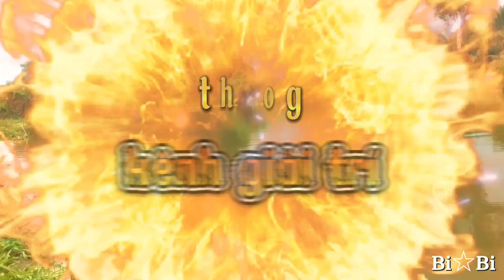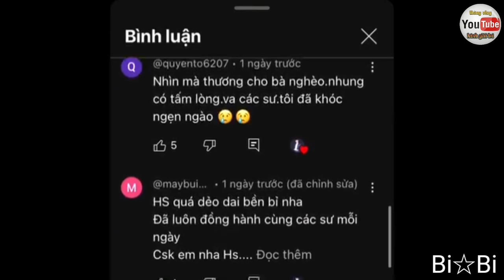Câu chuyện động lòng ( người ta nói làm phước sẽ gặp được phước )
Không ngời lại có những mảnh đời chớ chiêu như thế , còn rất nhiều câu chuyện còn phía trước